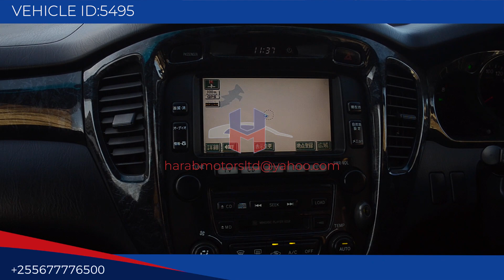Toyota Kluger 2005 model in black colour now available at harab motors tz